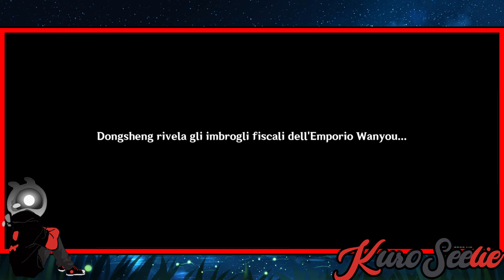Genshin Impact ITA | Missione Storia [Ganyu]: Capitolo del Sinae Unicornis - Atto 1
Genshin Impact ITA | Missione Storia [Ganyu]: Capitolo del Sinae Unicornis - Atto 1 "Mare di nubi, mare di gente"

Buona Visione😃